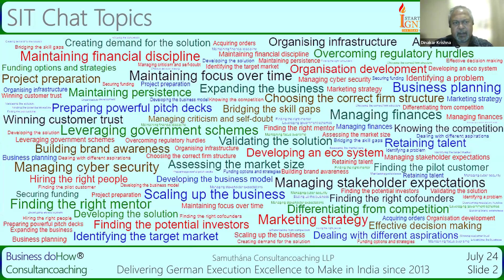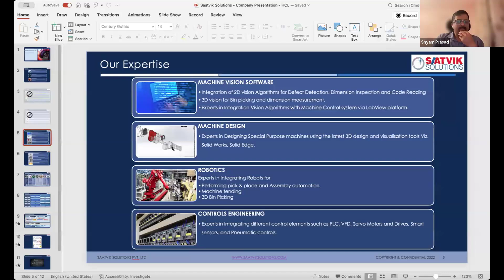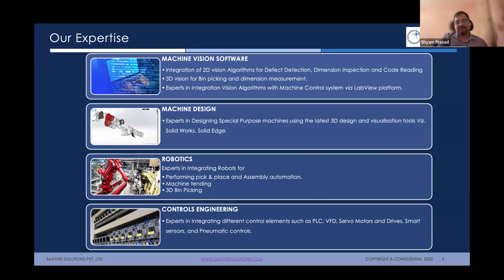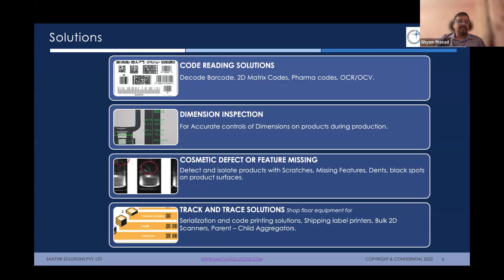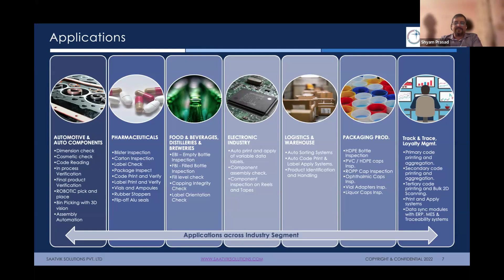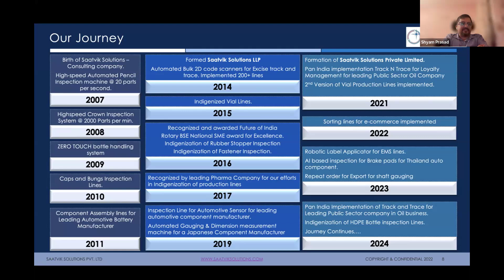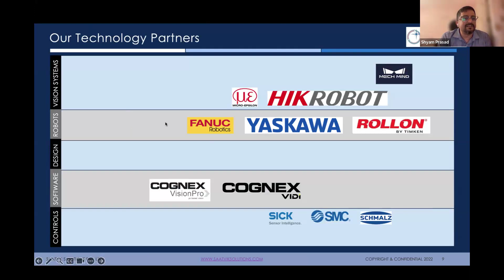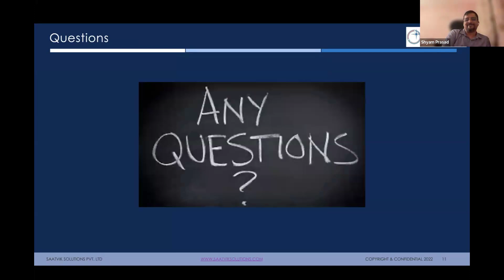doHow®: Vision Solutions for Automatic Inspection using AI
Have you ever wondered why some people have a prosperous career, some startups are prosperous, and some companies prosper over decades? We have been obsessed with this eternal question for more than 10 years in Samuthána Consultancoaching LLP, as we kept getting answers and validating them.
Startup Ignition Team (SIT) is a volunteer-based initiative, facilitated and moderated by a Governing Council with a few, including Dinakar. The overall approach is of a collective service OF the people, BY the people and FOR the people, with the objective of This group is mainly for fostering growth, collaboration in startups and aims at a collective synergy and growth!